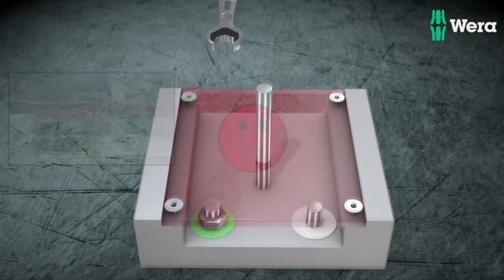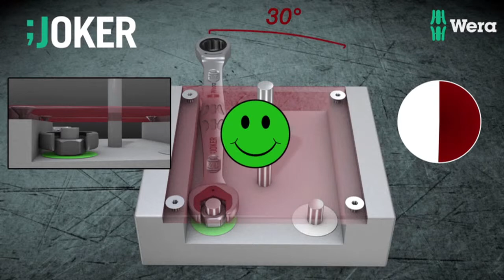Wera Joker Combination Ratchet Spanner Wrench Demonstration / How Does It Work - PTC Tools UK